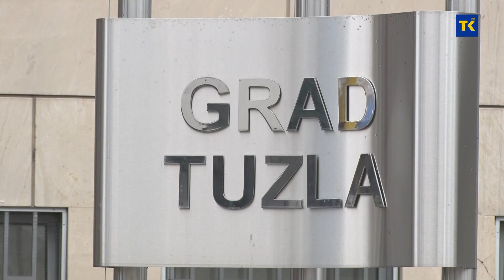U FOKUSU 13-12-2023